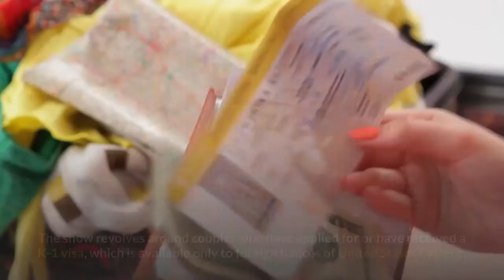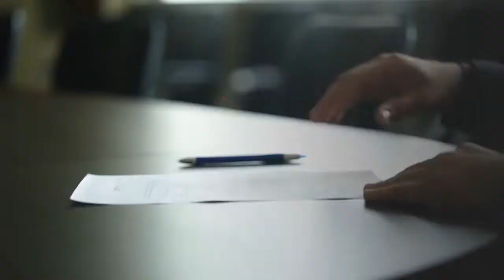The Truth About Azan and Nicole Relationship Read More About The 90 Day Fiance Couple.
Are Azan and Nicole still together?
Nicole and Azan are amongst the ones who have always been in the limelight for various reasons.
Currently, fans are even worried if Azan and Nicole are still together and whether Azan is being a good partner to Nicole.

The couple is known to have had a tumultuous relationship where viewers are always confused whether the duo is actually together or not.